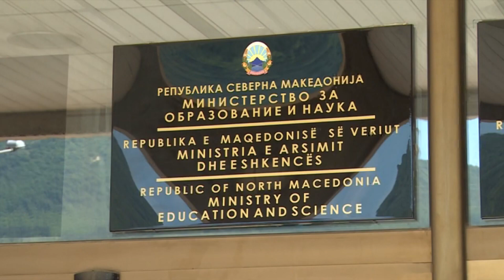Gjatë shtatorit ka pas gjashtë raportime për dhunë mes nxënësve